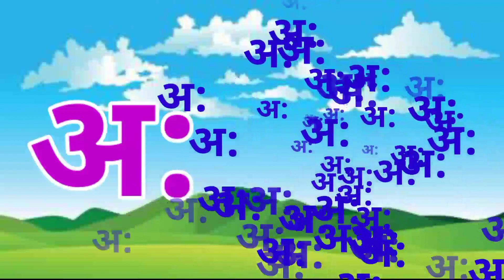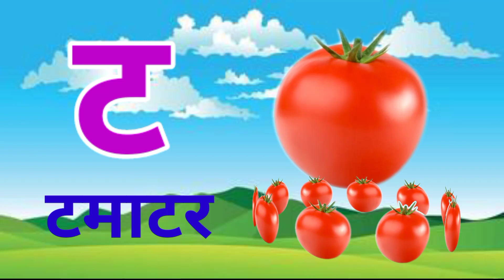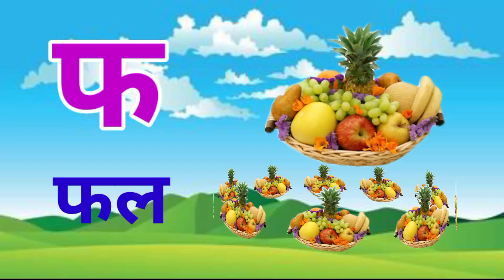हिंदीस्वरव्यंजन अ से अनार आ से आम, हिंदीवर्णमाला, अआइईउऊ, a se anar aa se aam, क से कबूतर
Learn Hindi varnmala, अ आ इ ई उ ऊ, क ख ग घ , Hindi Alphabets to your kids. This video helps you to learn Hindi Alphabet ( Hindi varnmala ) in an easy way. Online kid's classes - Learn your kids Nursery Rhymes, ABCD Alphabet, Numbers, Colours for kid's, Multiplication, Tables for kid's in easy way kid's learning videos.

Your query: Hindi varnmala for kids,

k se kabutar in english